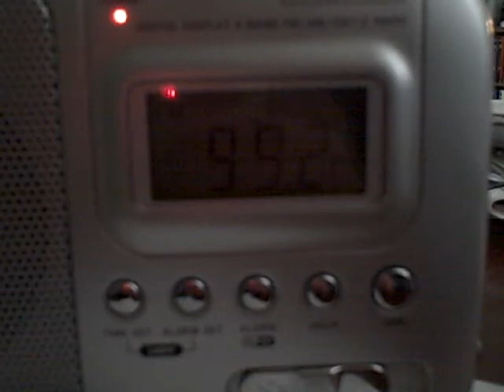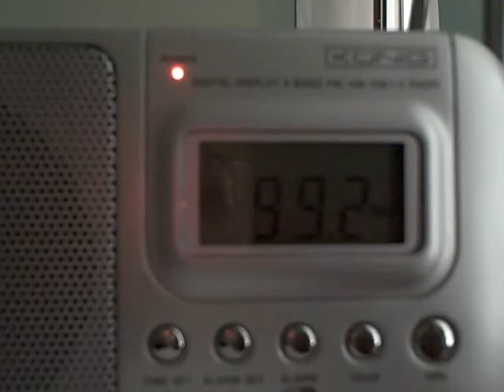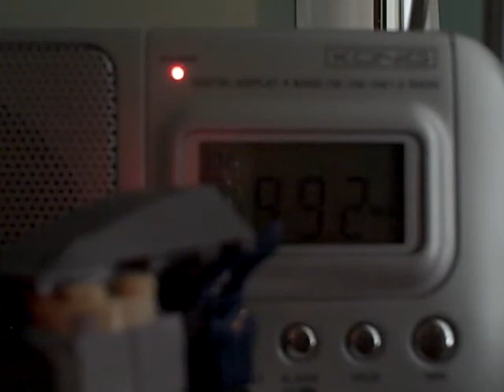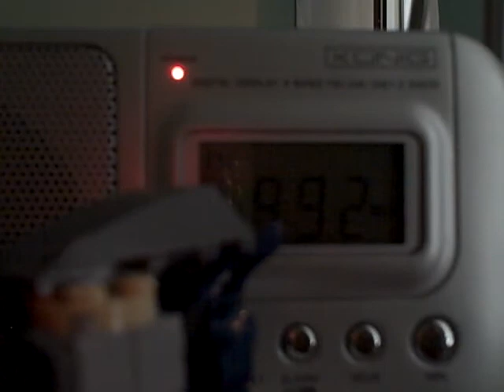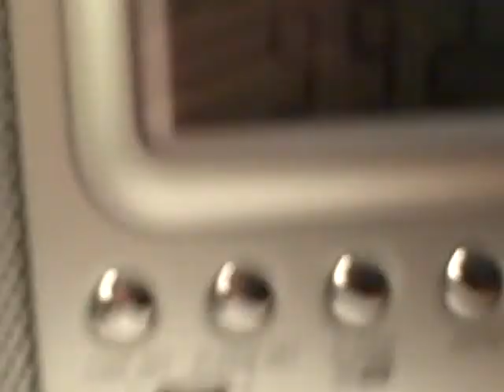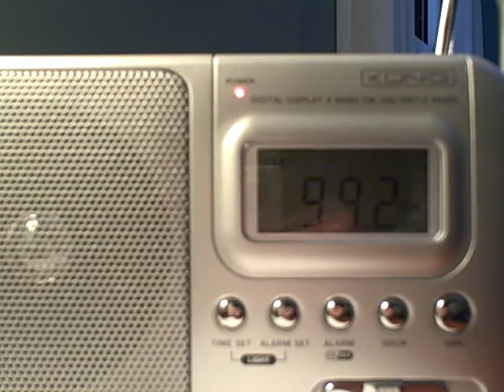Part 2 of Pat Kelly's Intro from February 2011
Includes spoof of Long live Libya speech by Moammar Kadafi
This is a second part of the Pat Kelly's Intro & Kid with Lego. Made by Peter & Teddy on a Flip camera in Longmeadow MA. Western Mass Rocks!